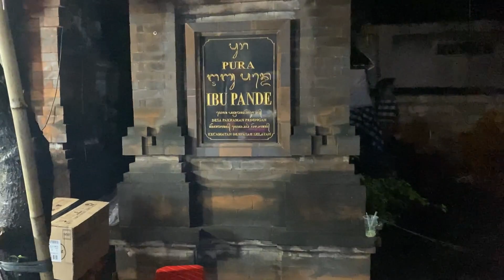PENUTUPAN FESTIVAL PEKEN TENTEN DI HADIRI OLEH ANAKAGUNG RAKA SIDAN